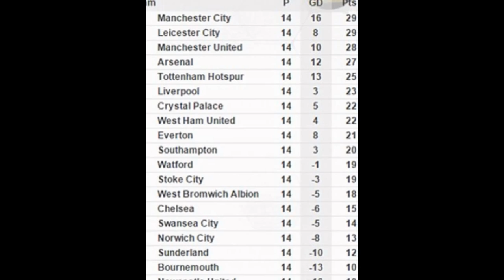Tottenham vs Chelsea: 0-0, London rivals play out full-blooded draw as Mauricio Pochettino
Tottenham 0-0 Chelsea: London rivals play out full-blooded draw as Mauricio Pochettino's in-form side continue their unbeaten run

London rivals Chelsea and Tottenham earned a point after a feisty goalless draw at White Hart Lane
Son Heung-Min and Mousa Dembele both had efforts saved by Chelsea keeper Asmir Begovic in the first half
Eden Hazard twice came close for the away side and had a volley brilliantly saved by Hugo Lloris
Jose Mourinho feels Chelsea deserved all three points and says it was their best performance of the season

Source: Dailymail.co.uk